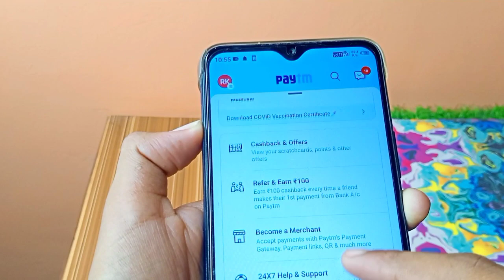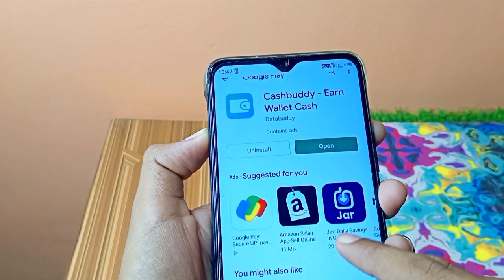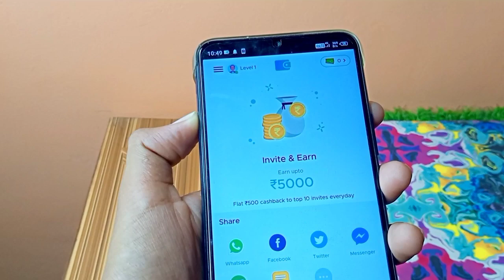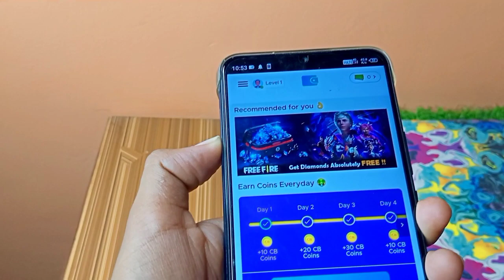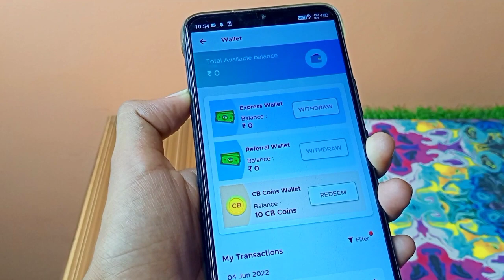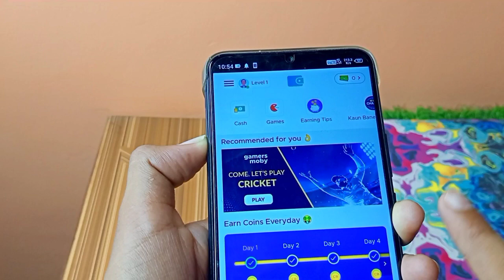🤑NEW EARNING APP TODAY | FREE PAYTM CASH EARNING APP 2022 | WITHOUT INVESTMENT EARNING APP TODAY